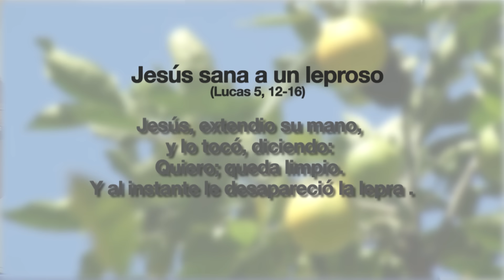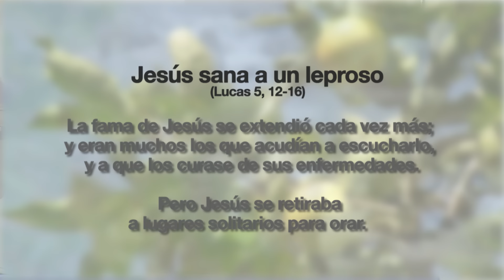Cómo lograr la sanación, Padre Carlos Andrés Montoya - Tele VID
El Padre Carlos Andrés Montoya nos comparte una hermosa charla para entender como desde el interior con Dios podemos lograr la sanación.

No olvides acompañarnos en más conferencias del canal en el siguiente